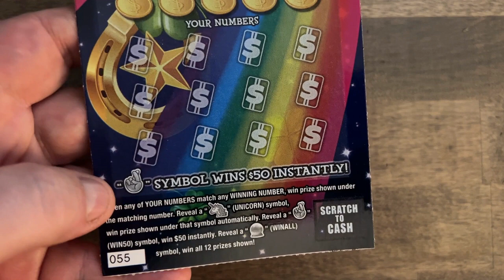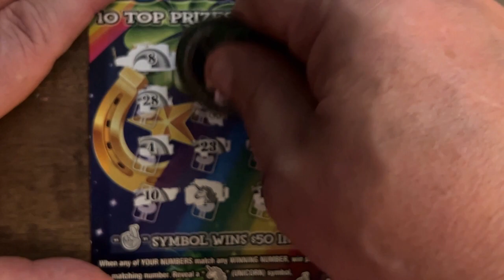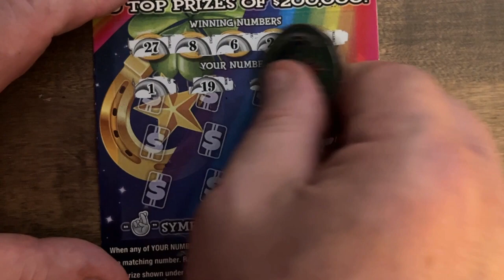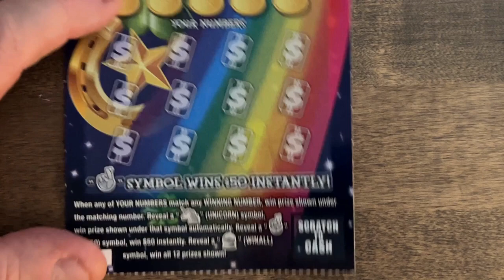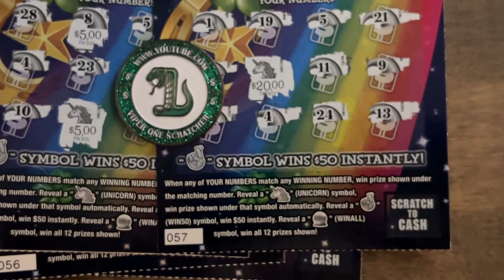Pa Lottery | It's Your Lucky Day 4 Pack! Top Prize $200,000